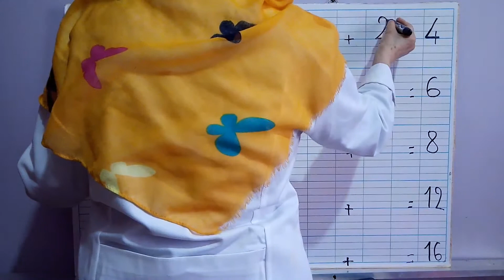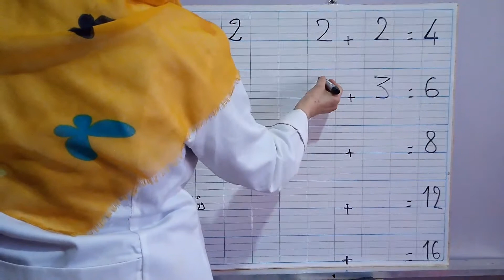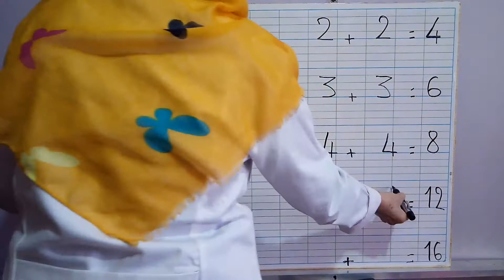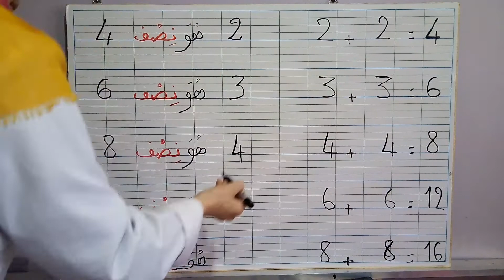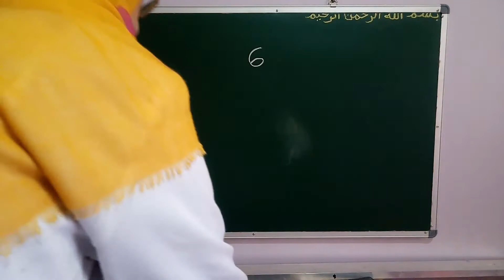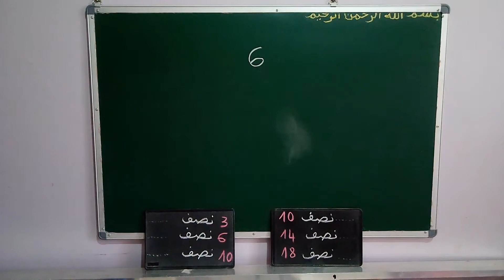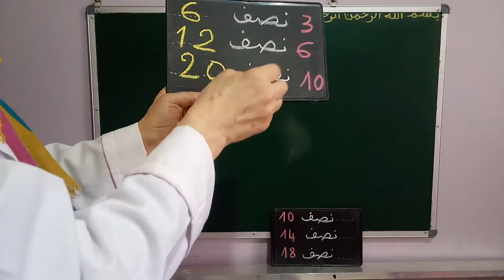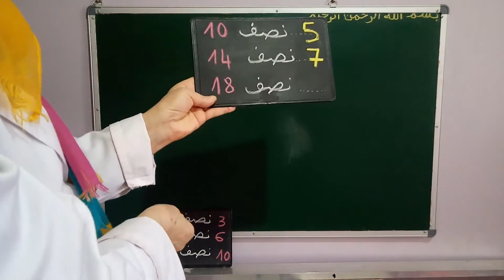تمارين نصف عدد